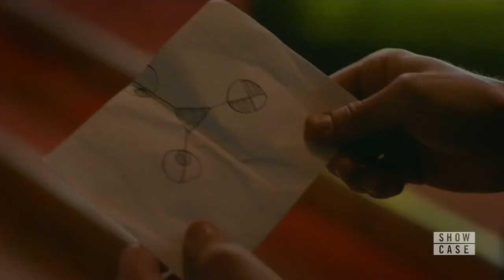Roswell 1x 08 (Malex) Part 10